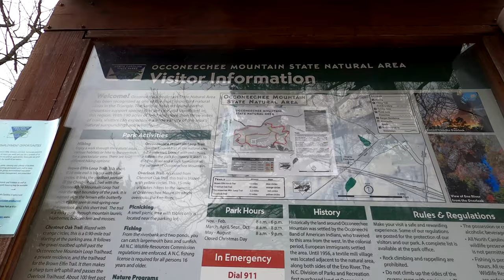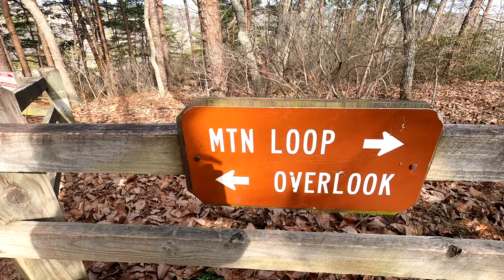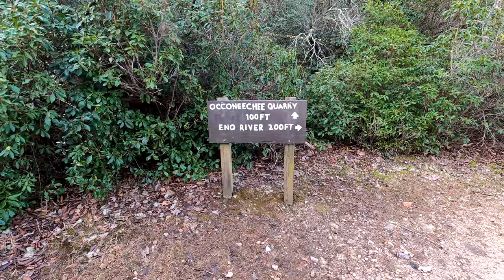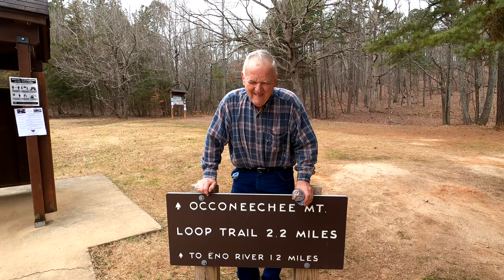Discovering Pyrophyllite in the Quarry at Occoneechee Mountain State Natural Area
This was an amazing hike around Occoneechee Mountain State Natural Area.  We hiked to the summit, the knob, and then the quarry.  Occoneechee Mountain is the highest point from the Triangle to the NC Coast.  In the abandoned quarry, we discovered pyrophyllite and other minerals (there is an active mine close by).  The Occoneechee Mountain is believed to be a refuge to the last panther in this area.  The natural area is in Orange County NC near Hillsborough and is 221 acres.  We hiked to the summit and overlook, then to Elfin Knob, and the abandoned rock quarry near the Eno River.

There are two trails in the park.  The Occoneechee Mountain Loop Trail and the Chestnut Oak Loop trail.  There are some spurs to Summit Trail (to the top/overlook) and Brown Elfin Knob.  You can also connect to the Hillsborough River Walk.